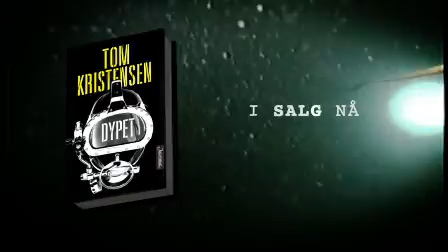DYPET - En ny thriller fra Tom Kristensen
Nordsjøen 1981: Det er vinter og sterk kuling. To dykkere går ned på 81 meters dyp for å kutte wirene som er festet mellom boreriggen Canton Driller og brønnhodet. Men noe går forferdelig galt. Den ene dykkeren dør, den andre, Tord Stensen, overlever mirakuløst.
I Oslo får olje- og energiministeren et trusselbrev: En rigg vil bli senket hvis ikke utbyggingen av Trollfeltet stanses umiddelbart. Like etter går Canton Driller ned. Var det sabotasje, eller var det en ulykke? Ingen vet. Noen dager senere får oljeministeren nok et trusselbrev. En ny oljerigg blir senket hvis ikke kravene innfris ...
Tønsberg 2010: En syk og forvirret eks-nordsjødykker oppsøker Tord Stensens sønn, Jonas. Mannen snakker usammenhengende om faren hans og er redd. Dagen etter dør han. Jonas vegrer seg lenge for å grave i farens fortid, men så begynner ting å skje, og han gjør skremmende oppdagelser. Bit for bit avdekker Jonas farens skjulte og dramatiske historie.